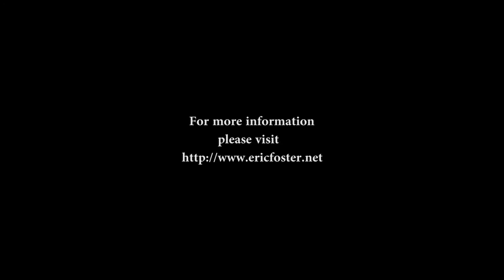Postcards From Lowell - A Tilt Shifted Short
I was hanging out windows, balancing on rooftops, and trespassing to get these shots.
Someone PLEASE hire me!
Filmed with a Canon 60D with an 18-135mm kit lens
Compiled and editing using Adobe Premiere Pro
Tilt Shift Effect by Adobe After Effects
Color Grading by Adobe Speedgrade